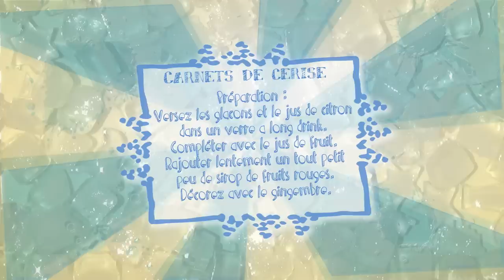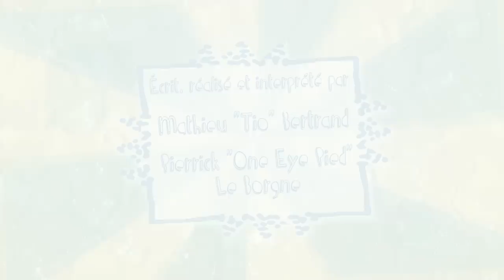Des BDs & des Glacons : Les carnets de Cerise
La BD : Les Carnets de Cerise tôme 1, de Joris Chamblain et Aurélie Neyret (Éditions Soleil, collection Métamorphoses)
Les Glaçons : un cocktail sans alcool fruité et légèrement acidulé.